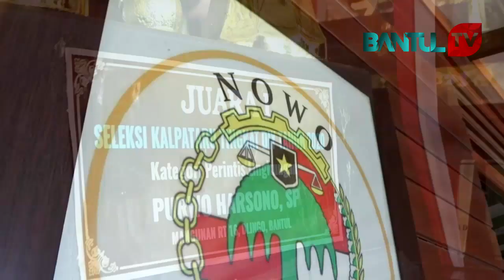Upacara Adat Merti Wono, Wujud Ungkapan Syukur Kembali Dibukanya Pariwisata | Kabar Bantul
Kabar Bantul Edisi 25 Oktober 2021